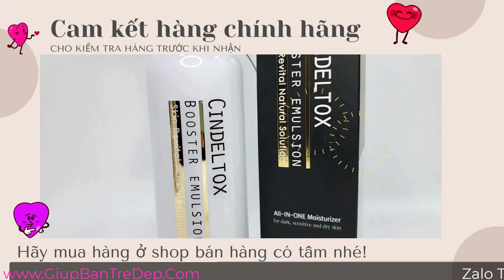Review Kem Dưỡng Da Cindel Tox White Cream? Kem Cindel Tox Có Tốt Không?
Hiện nay sản phẩm kem dưỡng da Cindel Tox white cream đã và đang chiếm lĩnh trên các trang mạng xã hội. Đặc biệt hơn cả là các diễn đàn như tiktok, facebook,...Bởi sản phẩm mang đến chất lượng cao mà giá thành lại bình dân. Dòng sản phẩm này giúp da trở nên tươi sáng và trắng  hồng vô cùng hiệu quả.
Trong video này, shop sẽ review cụ thể hơn về dòng Kem dưỡng Cindel Tox. Đặc biệt là những đánh giá chính từ khách hàng bên mình, để bạn có cái nhìn khách quan hơn khi quyết định mua sản phẩm này, vì dù sao thì đánh giá từ những người đã trực tiếp sử dụng rồi cũng là chuẩn xác và đáng tin nhất nhé